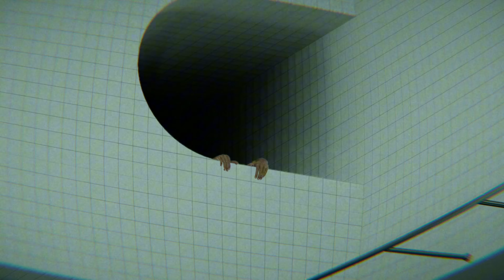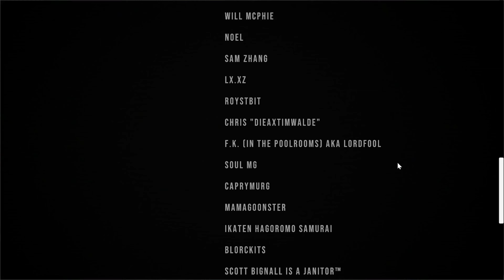GOING FOR A SWIM!!! | POOLS (FULL GAME)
This game somehow manages to scare me a lot without having any jumpscares. I love when games are able to put me on edge and keep that edge throughout the game. Everything is beautiful to look at. A dream like world that will leave you in awe.